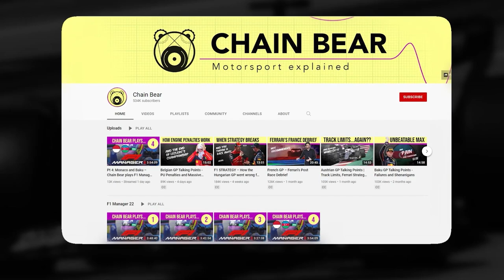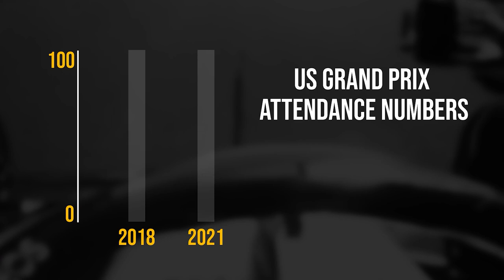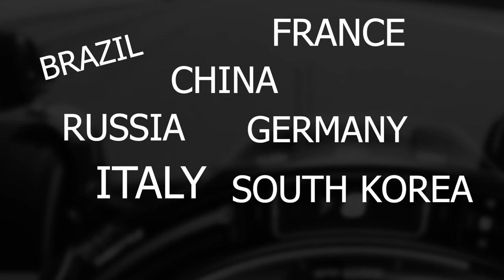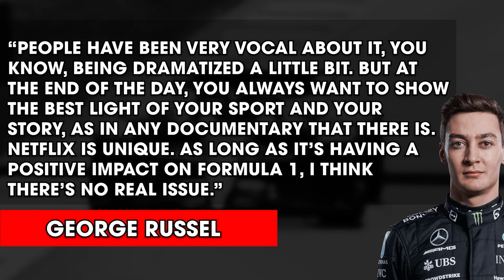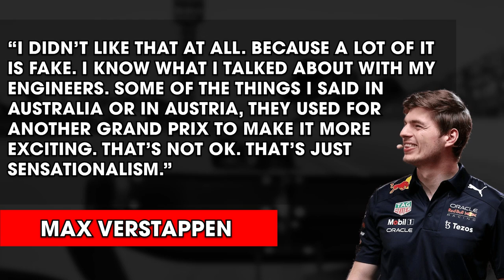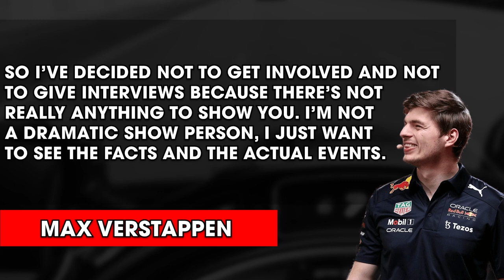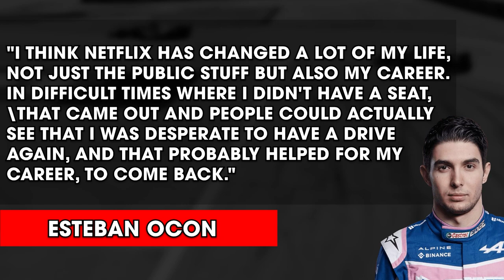Drive to Survive Has Ruined Formula 1 - F1 Documentary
Netflix's Drive to Survive has made a massive impact on Formula 1 over the past 4 years, but was that change for the best or the worst. Fake Interviews, misued audio and generally incorrect editing has made the show have a reputation for fabricating the truth to create a more interesting program, but at what cost?

I try to make make videos unbiased to any drivers, but I do like to support whoever is giving us the most entertaining races